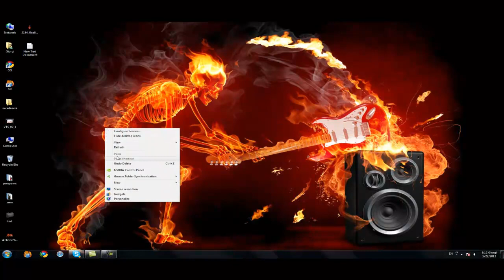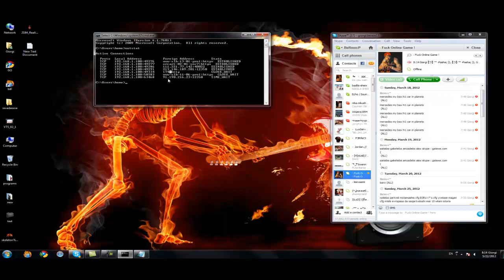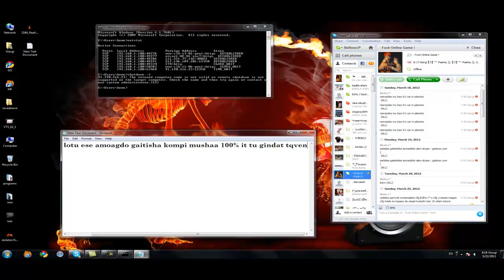Skype And Cmd trick(hack) 2012-2013